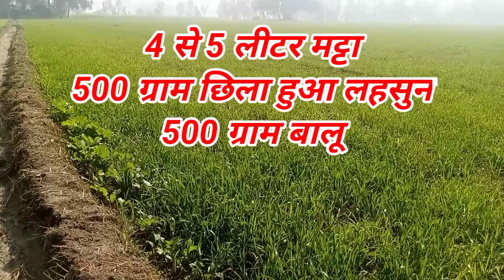आवारा जानवरों की छुट्टी। मात्र ₹50 के खर्च से अपनी फसलों को बचाएं। अपनी फसल को जानवरों से कैसे बचाएं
apni fasal ko aawara janvaron se kaise bachayen, jungali janvaron ko fasal se kaise bhagaen, Neel gay bhagane ka desi tarika, chutta jugaad janvaron Ko bhagane ka desi
jugaad, aalu ki fasal ko kaise bachayen janvaron se, sarson ke fasal ko aawara janvaron se kaise, gehun ki fasal ko jungali suaron se kaise bachayen, bandaron se bagiche ko kaise bachayen, fasal ko kaise bachayen bandaron se, bagiche ko kaise bachayen bandaron se, aawara maveshi janvaron ke roktham kaise karen,